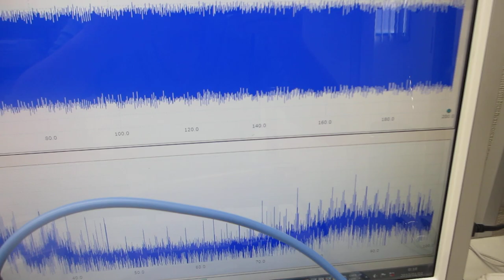‹樹脂容器の音響特性›を利用した超音波システム（超音波システム研究所）